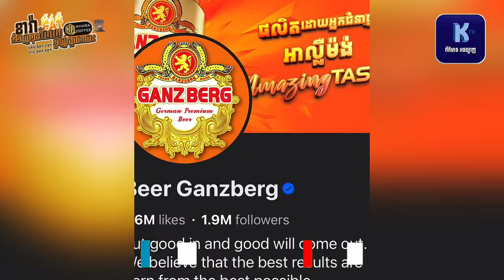Ganzbergគុនខ្មែរ,ស៊ន​ រ៉ាគីម​,ធន់​ អៀង​ទ្បៃ,អេ​ ណារ័ត្ន​,រិន​ ដេវីត#marycl